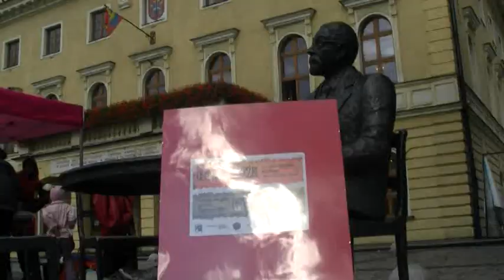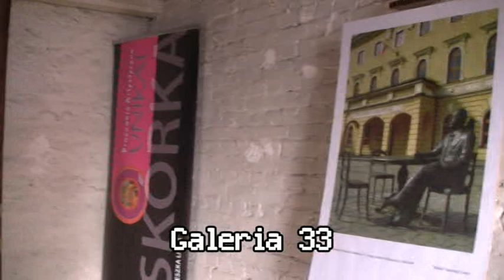"Ostrów rzeżbi" - pod kierunkiem Agnieszki Lisiak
Ostrów Wlkp. Na Rynku w Ostrowie Wlkp. dzieci, głównie dzieci, bawiły się glinką ceramiczną pod opieką artystki - plastyczki, rzeżbiarki Agnieszki Lisiak w pobliżu pomnika - stolika Stefana Rowińskiego, którego jest projektantką i autorką. Po zabawie prace dzieci wystawiane były w "Galerii 33". W tym samym czasie trwała tam też wystawa prac Agnieszki Lisiak.